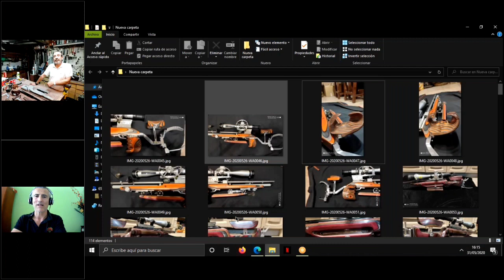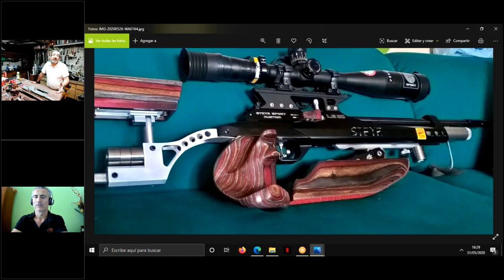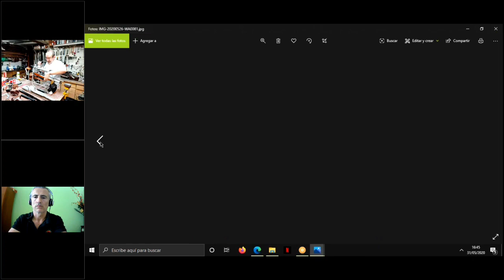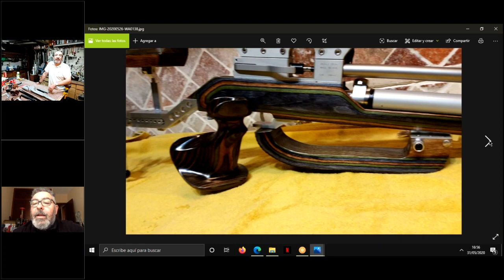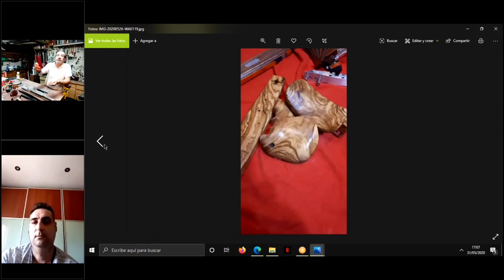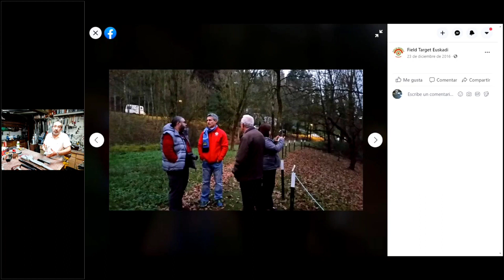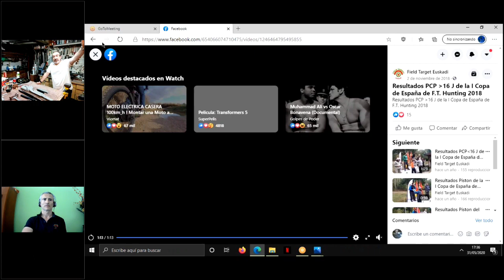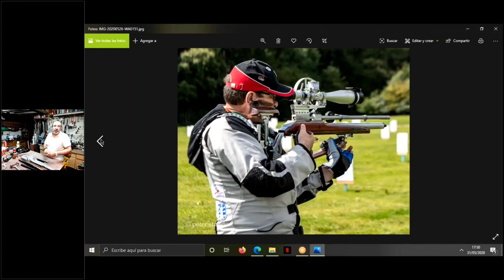Josetxo. Arte armera de Field Target y Hunting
En este reportaje conoceréis a Josetxo, un artista culatero, competidor, organizador, juez...muchos de los trucos de cómo fabrica y por qué fabrica algunas piezas.